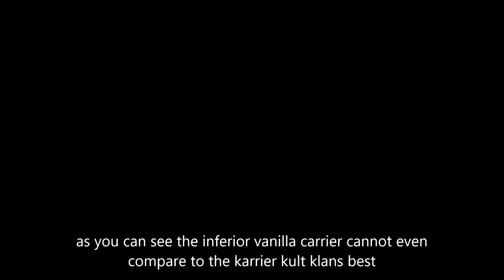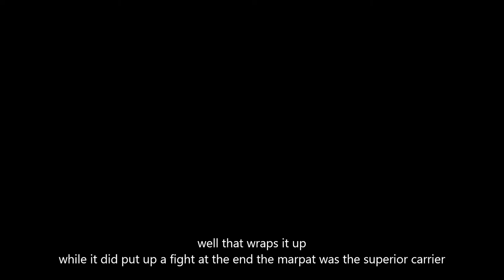highfleet: longbow vs hand of god and marpat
a highfleet video made by the karrier kult klan